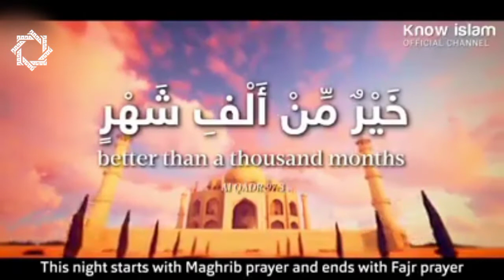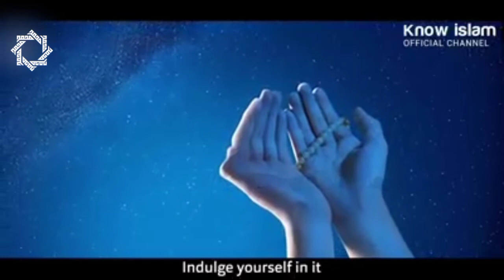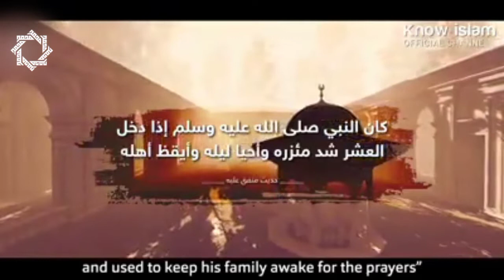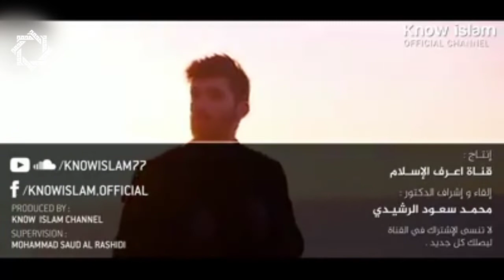The importance of Laylatul Qadr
A great speech.

Tawhid TV